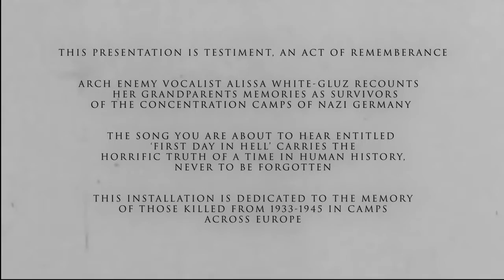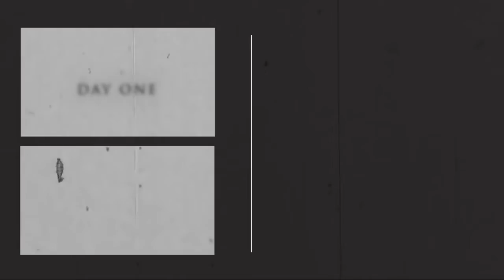First Day In Hell - Video Installation/Sculpture - University Assignment.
University assignment to create a video installation inspired by Arch Enemy 'First Day In Hell' and the atrocities of Nazi Germany.